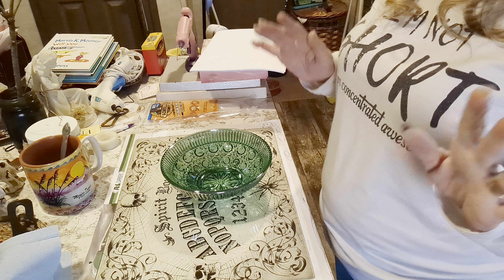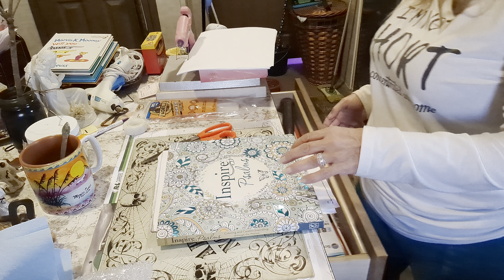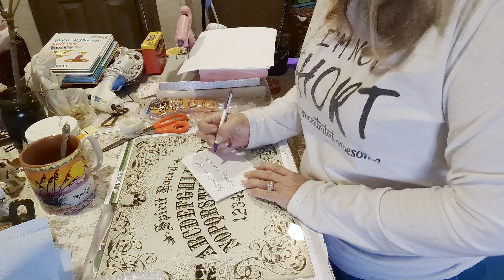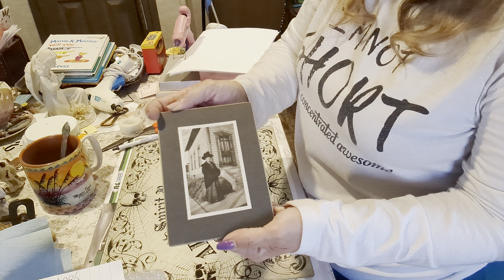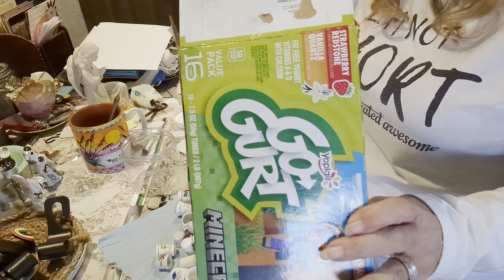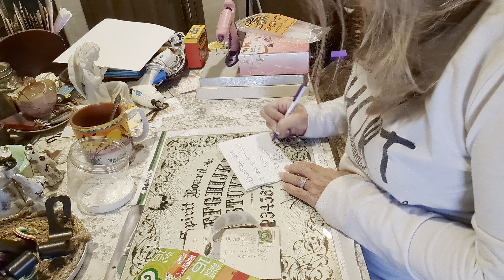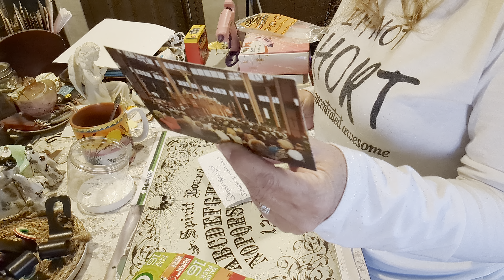SHIP WITH ME - POSHMARK, MERCARI, EBAY & YOUTUBE